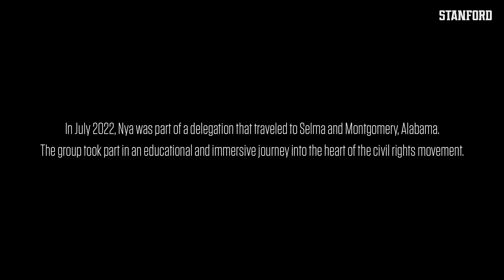Stanford Women's Soccer: Nya Harrison | An Advocate for Change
On and off The Farm, Nya Harrison is leading the charge for change.

Twitter.com/GoStanford
Instagram.com/GoStanford
Facebook.com/StanfordAthletics